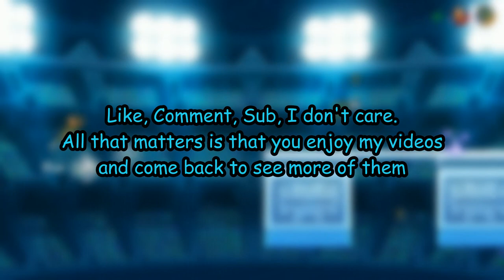Tyler's Bizzare Brawlhalla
Some braincells may have been harmed in the making of this video

Intro: j^p^n - loveyou
Outro: Zen - Wavy